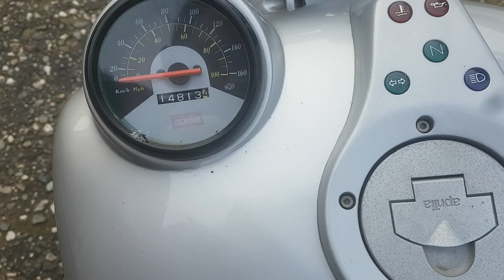REVIEW - How does a Aprilia Red Rose Classic 125 cc sound and looks like?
FOR SALE
Aprilia Red Rose Classic 125 cc the looks and the sound.